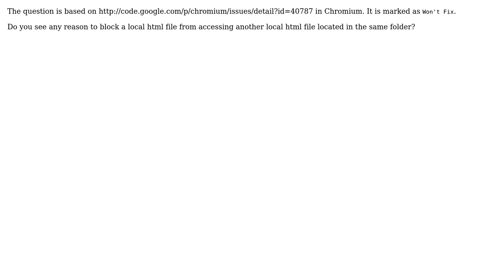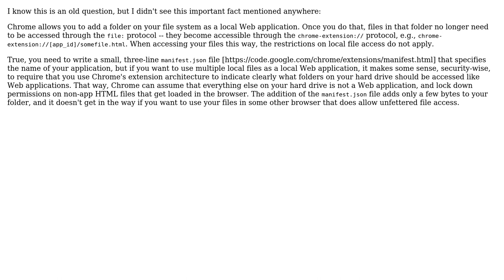Why is Google blocking users from accessing their local file system in Chromium?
Software Engineering: Why is Google blocking users from accessing their local file system in Chromium?

With thanks & praise to God, and with thanks to the many people who have made this project possible! | Content (except music & images) licensed under CC BY-SA | Music | Images & others | With thanks to user Vanuan user Brian Slesinsky user apsillers user Adam Lear and the Stack Exchange Network Trademarks are property of their respective owners. You are responsible for your own actions.